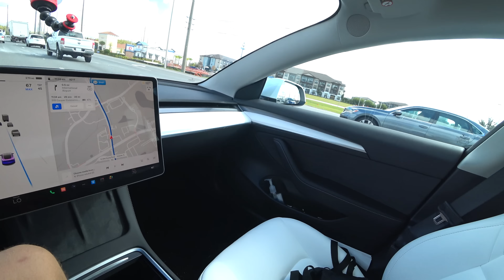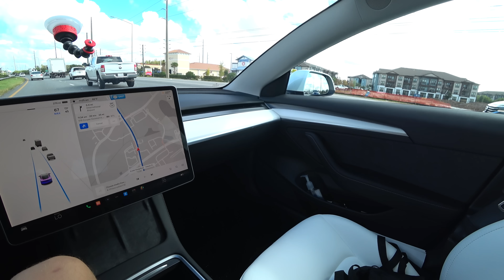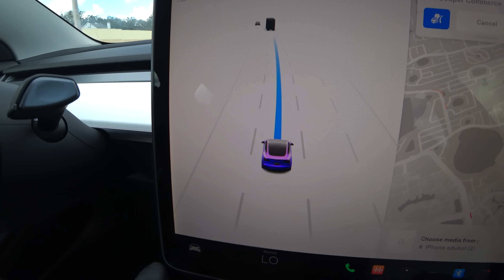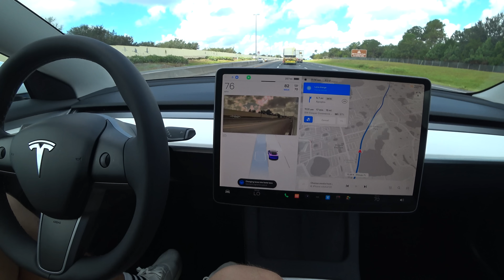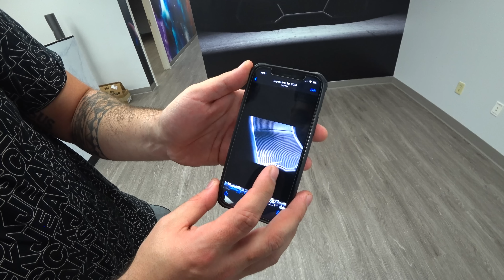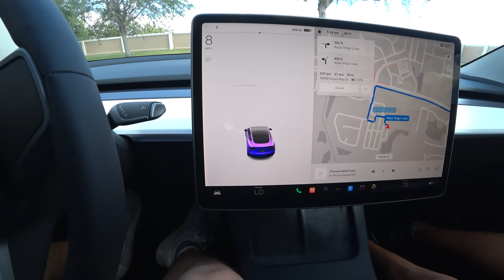Qual será NOVA COR do meu TESLA? ‹ Edukof ›